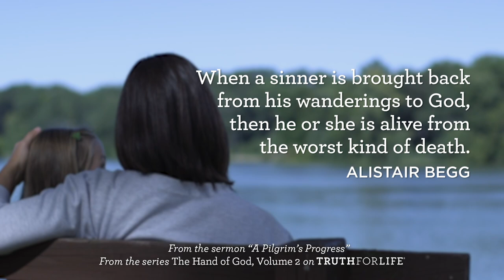Aliveness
"When a sinner is brought back from his wanderings to God, then he or she is alive from the worst kind of death."
―Alistair Begg

*From full sermon entitled, "A Pilgrim's Progress" - Download for free